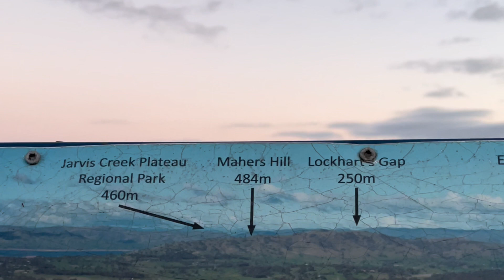Sunset From Huon Hill Lookout, Victoria Australia - A must see spot from Albury and Wodonga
Huon Hill Lookout is a scenic viewpoint in Victoria Australia. Rising 263 metres above the Murray and Kiewa floodplains, Huon Hill offers spectacular views of Lake Hume, the Kiewa Valley, the Alpine Region, Murray and Kiewa Rivers, and Albury and Wodonga cities.

We went to see the sunset and were not disappointed. The drive up to the top is narrow off road but you can enjoy a bbq, picnic, bird watching, walking tracks, sightseeing, photography and learn more about the region from the many information boards.

I have uploaded the full drive to Huon Hill Lookout separately in Shorts. Here is the link:

👇🏽 Find me👇🏽